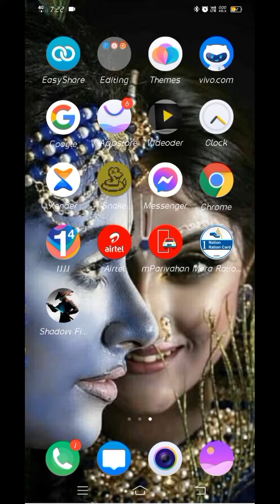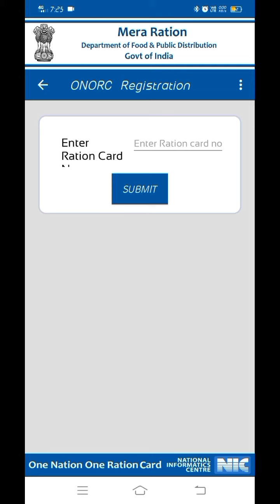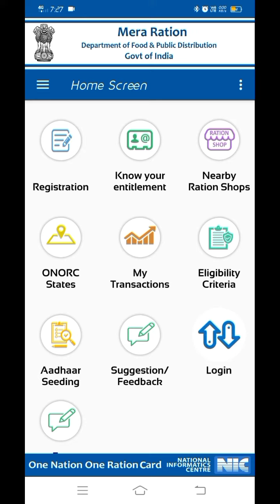My Ration Mobile App/My Ration App/one nation one rationcard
My Ration App

My Ration Mobile App
Ration Card
राशन कार्ड
my ration app kaise chalaye
my ration app review in hindi
मेरा राशन ऐप